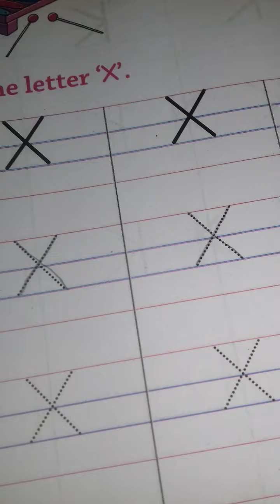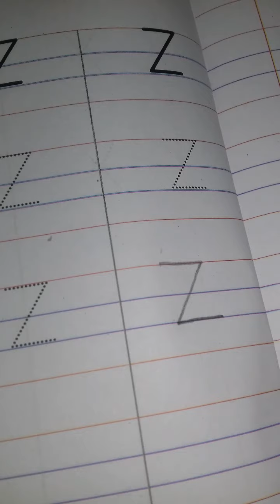Nursery English:How to make ,X,Y,Z letters